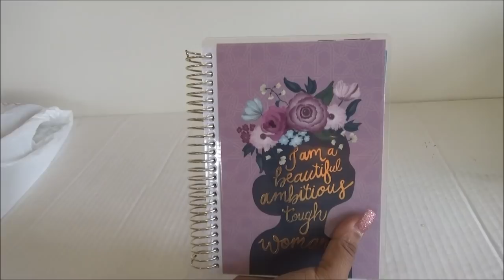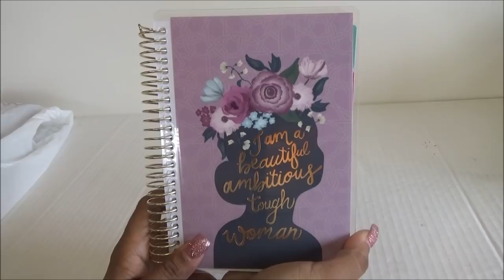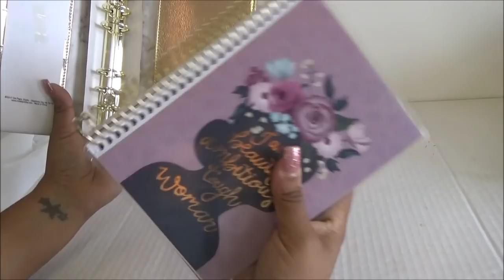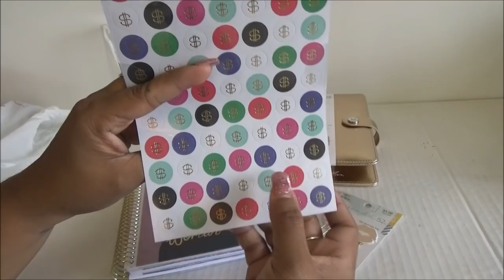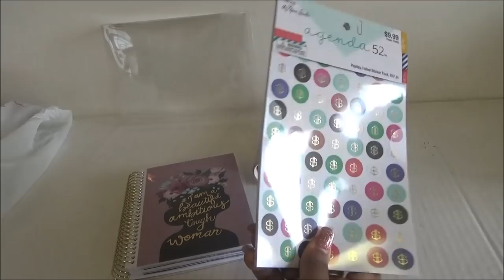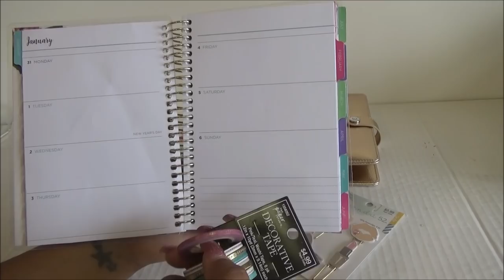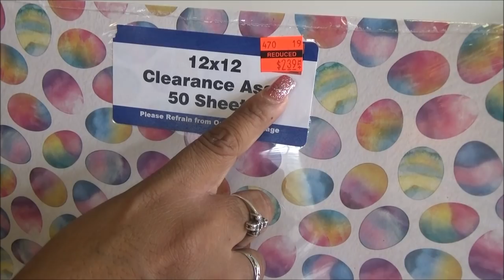Hobby Lobby Planner Supplies Haul - Haul de Hobby Lobby (SPANISH)